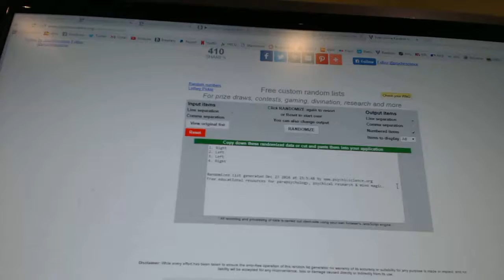C&C #6779 Multi Random